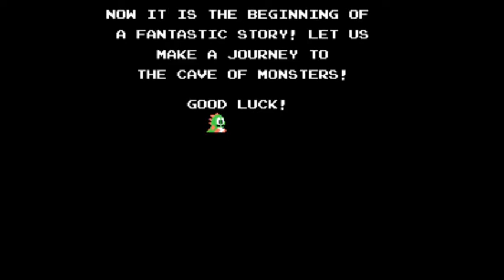Bubble Bobble Highscore 2018 Attempt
Score: 142,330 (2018) vs. 119,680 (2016). A decent attempt at a highscore for Bubble Bobble for the NES.